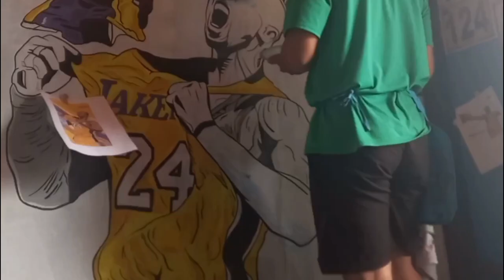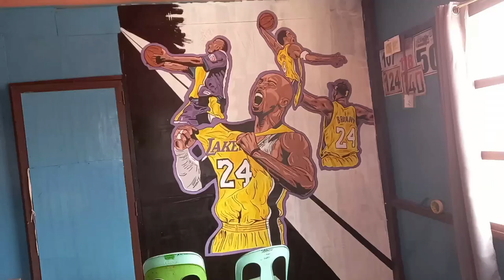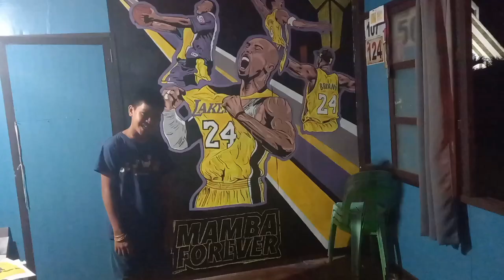Kobe Bryant "Black Mamba" Mural I Kurt's Artworks I Mural Art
I just recently finished a Kobe Bryant "Black Mamba Mural"
took me extra days because I had an motorcycle accident but here it is and it's already finished. I hope you like it everyone!

Watch:

 • Unknown Brain - W...